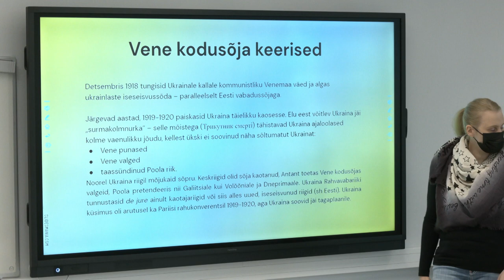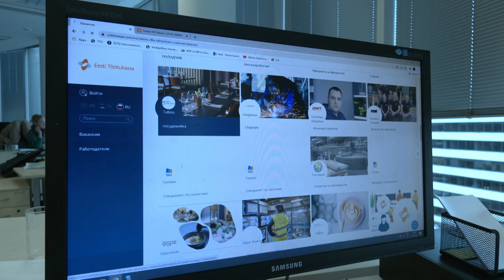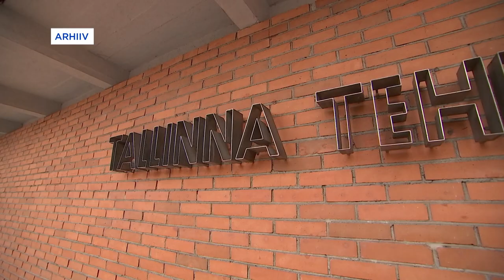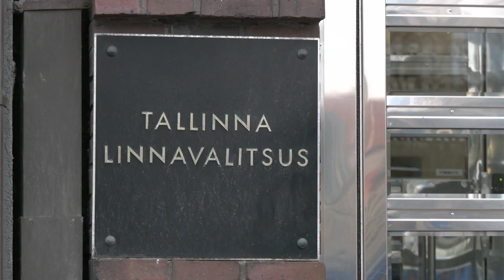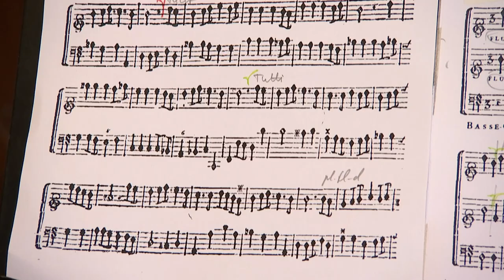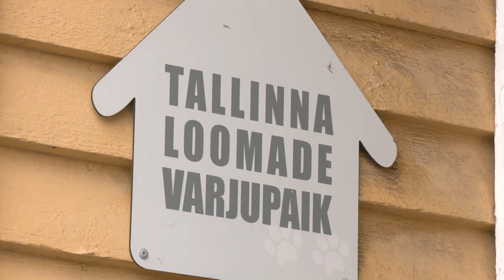07.03.2022 - Tallinna uudised